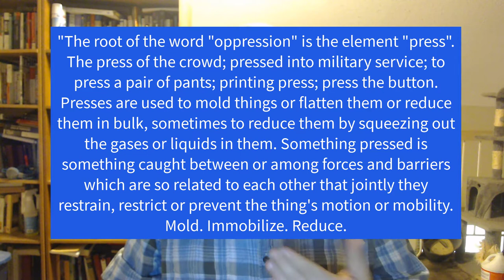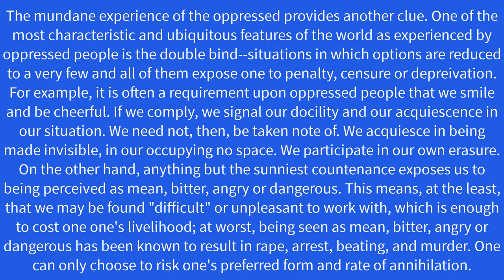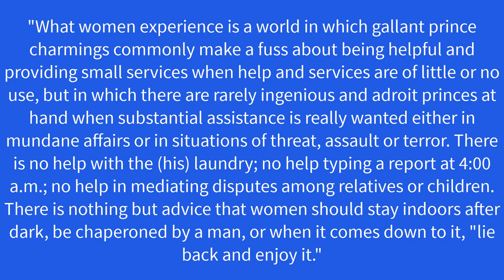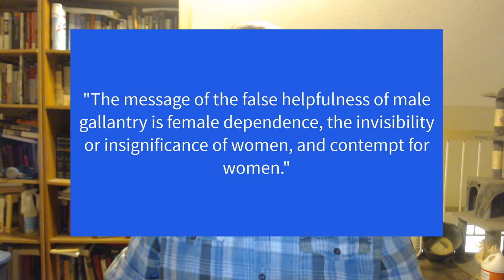Marilyn Frye on Oppression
Professor Paul Hicks discusses Marilyn Frye